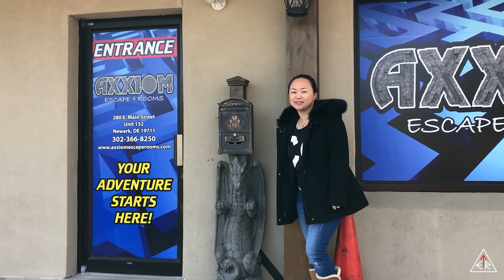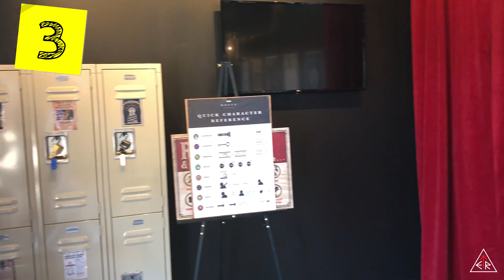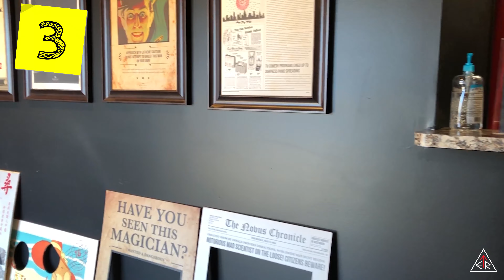7 ESCAPE ROOMS in 1 DAY ?? ...Challenge ACCEPTED - PART 1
(7) escape rooms in 1 day... (3) in Delaware, (2) in New Jersey, and (2) in Pennsylvania??  CHALLENGE ACCEPTED!!  This is a TWO-PART/ TWO DAY episode where we start our challenge in Rehoboth Beach, Delaware and work our way back towards Philadelphia, Pennsylvania for the night.  Each location and their rooms were completely different from each other and we were thrilled to visit all of them!

Total TIME driven:  8 hrs/ 8 mins
Total MILES driven:  436

Here are the rooms that we played:

- "The Lost Tomb" (Escape Rehoboth)
- "Pirates Cove" (Axxiom Escape Rooms)
- "Dreadnought" (Novus Escape Room)
- "Xscape The Room" (Motherboard)
- "Time Machine Trouble" (Exit 4 Private Escape Games - Collingswood)
- "Ben Franklin's Inferno" (Exit 4 Private Escape Games - Glassboro)
- "The Midnighters" (Olde City Escape Games)

SPECIAL THANKS TO:
- Escape Rehoboth

Title:  Stealth Music
Composer:  Jake Embleton
Genre:  Suspense Music / Stealth Music

Song:  Into The Unknown
Artist:  Adam Noble|James Hockley|Julian Emery
Album:  ANW - 2911 Synthwave

Audio Network (on behalf of Audio Network Limited); Audio Network (music publishing), and 2 Music Rights Societies